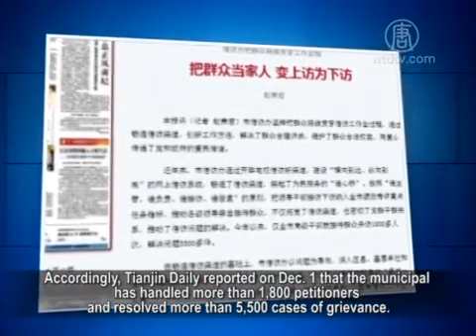Dec. 15, Monday Rights Defending Activities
Let's look at rights defending activities in China.

Petitioners Protest Against Tianjin Daily Fraud

Human Rights Campaign in China, Web site reported that more
than 50 petitioners of Tianjin went to Tianjin Daily demanding
an answer about the “5,500 Issues Resolved” report.

While no one provided any answer about the fraud report,
police came to the scene at noon.

Accordingly, Tianjin Daily reported on Dec. 1 that the municipal
has handled more than 1,800 petitioners and resolved more than
5,500 cases of grievance.

Eight Falun Gong Practitioners Were Illegally Arrested in Wuhan

In a report of Minghui.org on the 15th, Wuhan police illegally
broke into the home of a Falun Gong practitioner
Kuang Xiaoming and arrested a total of 8 practitioners
from the home.
The police station director Gui Yunfei led the police to break
the lock and security system.
They attacked and arrested the practitioners,
and forced them to undergo interrogation and physical exam
in the detention centers and the municipal Ankang Hospital.

Police Crackdown On Protest Against Cement Mixer Truck Co

A cement mixer truck fled after hitting a passersby on Dec.12.

The company refused to pay for the medical expenses.
Victim’s family protested by keeping the truck,
but met suppression by 80 local police.
Accordingly, the victim’s family and the villagers
of Guangdong Province were attacked by the police.
Seven people were arrested.

Shenzhen Two Thousand Workers on Strike

Workers of Shenzhen Longwell Technology went on strike
on the 13th.
They protested against the low wages, poor benefits,
and the demand for weekend work without compensation.
There were large numbers of police guarding the scene.